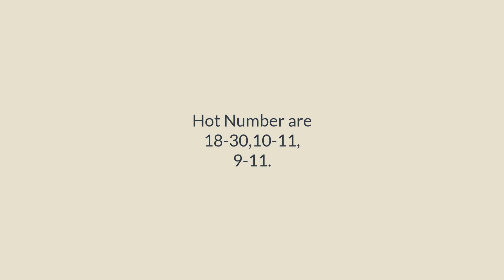Lunchtime Hot and Cold Numbers for 6 November 2020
Here You can the Latest uk49s Results. These uk49s results and Predictions are displayed on Youtube on the Lunchtime Results.
👇Check the upcoming Results and Predictions 👇:
Lunchtime Results